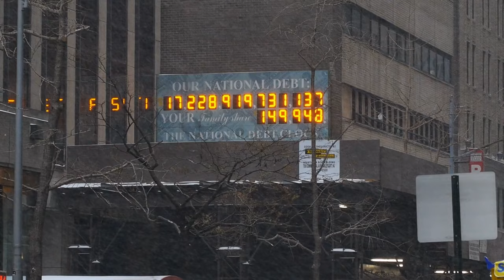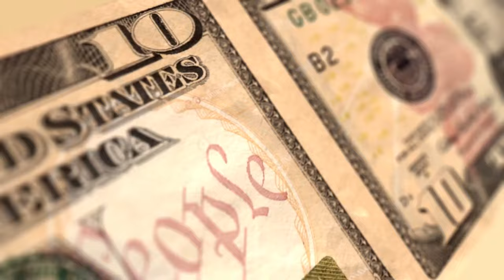Stop What You're Doing And Watch This Now If You're A Mother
In the uncertain world we live in, every mother's paramount duty is to safeguard her family's well-being. Your love is their shelter, your wisdom is their guide, and your courage is their shield. But what if you could reinforce that shield and make your family even more resilient? What if you could fortify that shelter and ensure your loved ones are always safe and secure?

"To All Mothers Out There: Do This Now To Protect Your Families!" is a must-watch video that empowers you with the knowledge and strategies to enhance your family's security and well-being. Packed with practical advice, expert recommendations, and easy-to-follow steps, this video guide is a powerful tool in your mission to protect your family.

Explore ways to prepare for emergencies, how to create a disaster plan, and learn about critical supplies to have on hand. Discover how to prepare mentally and emotionally for unexpected situations and how to help your children do the same. Learn how to ensure your family's financial security, including steps you can take today to protect your family's future.

But this is not just another 'how-to' guide. This video is a heartfelt call to all mothers to amplify the protective embrace that naturally comes with motherhood. It takes you on a journey, unraveling the secrets of preparedness, and brings the power of protection right to your fingertips.

By watching this video, you will not only strengthen your family's safety net but also foster a culture of preparedness within your family, a legacy that your children can carry forward. This isn't about spreading fear; it's about promoting resilience and empowerment. It's about making sure that you, as a mother, are equipped with all the tools you need to protect those you love most.

Join the thousands of mothers who have taken the proactive step towards securing their family's future. Watch "To All Mothers Out There: Do This Now To Protect Your Families!" because every step you take today is a step towards a safer, more secure tomorrow for your family.